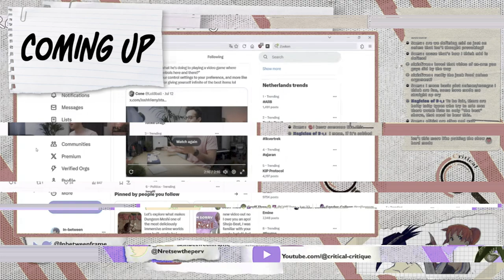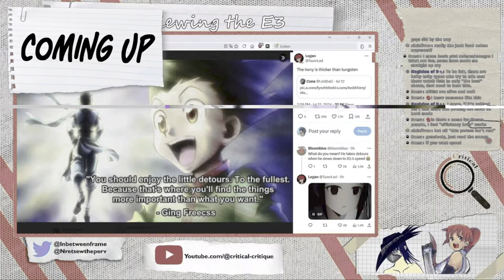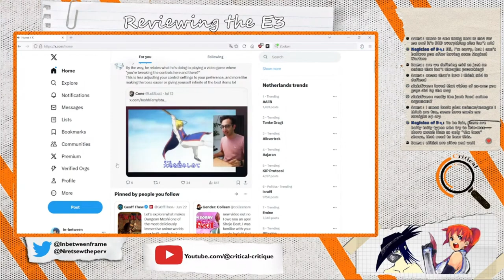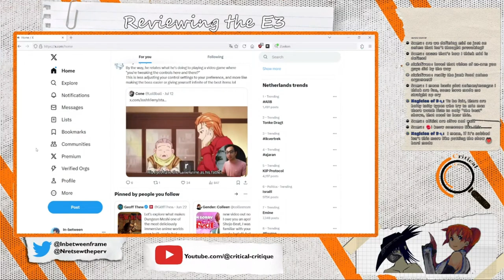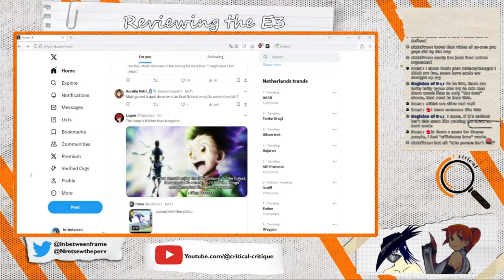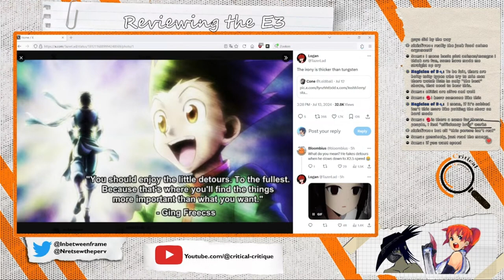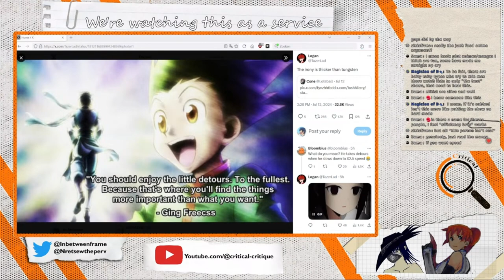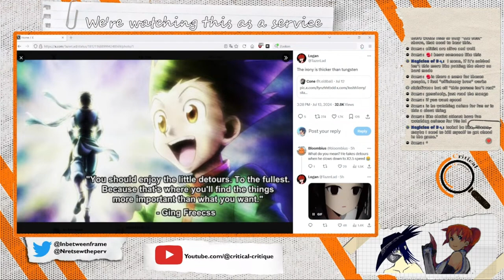ANIME MAXXING - CC clip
How to maximize your anime

Taken from this stream: